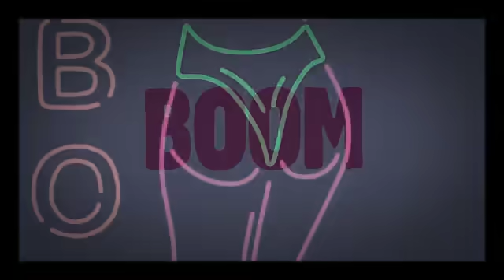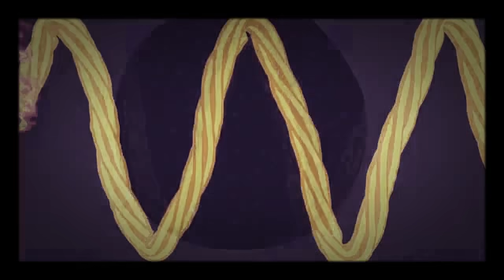DJ Freshly - BOOM (Kaar Wonkaa Rmix) VRemix